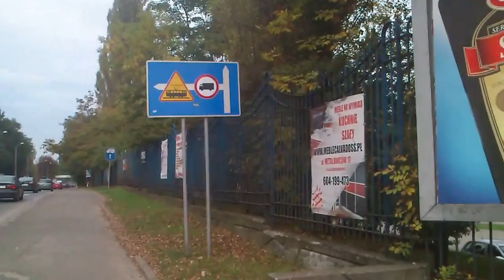Gierkowska MotoArena cz1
Już jutro ostatnie GP w sezonie 2014 na  MotoArenie. Toruński obiekt uważany jest za najpiękniejszy stadion żużlowy na świecie, a więc... zapraszam na Skałkę w Świętochłowicach. :)